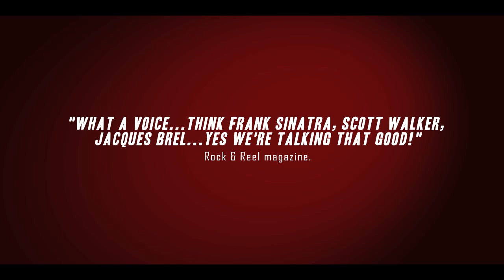Jack Lukeman's 27 club trailer